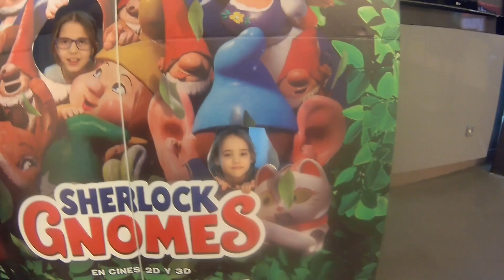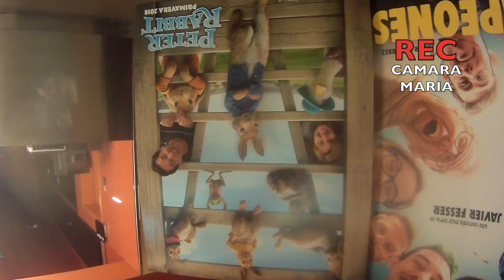Mi hija me pega / VLOG 65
Nuevo fin de semana en familia y preparando ya la Semana Santa!

Video Blog para Padres, para ser mejores padres y educar mejor a nuestros hijos.